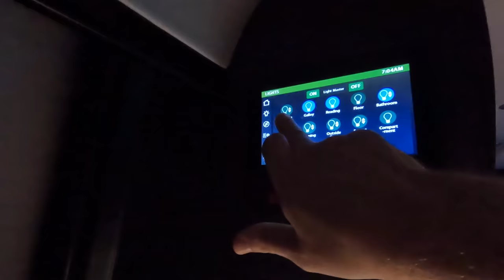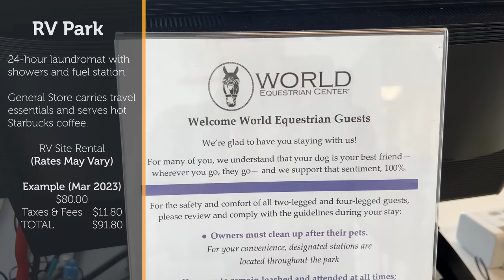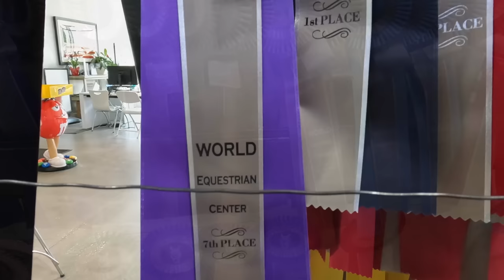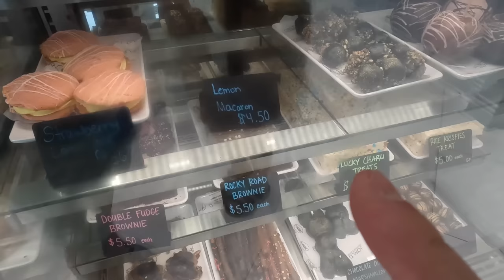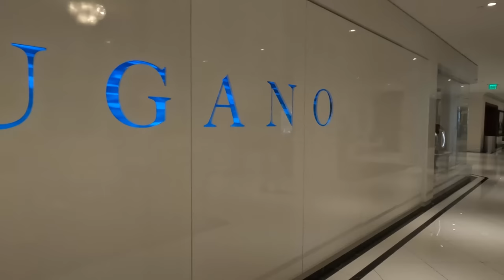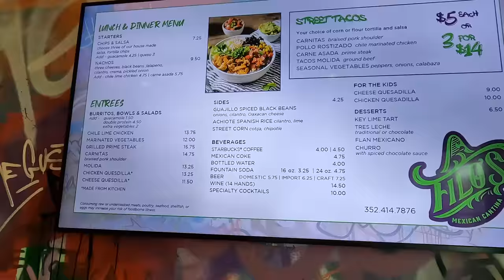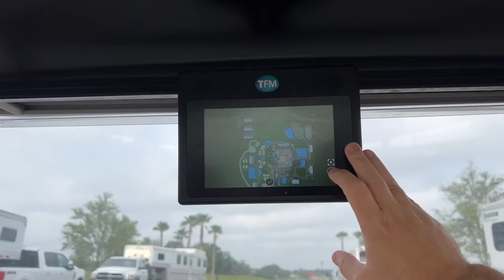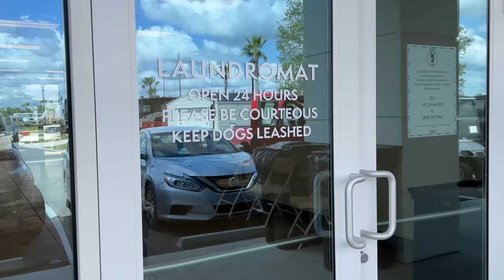We Stay at The World Equestrian Center (VB Air vs Kelderman Suspension)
We Stay at The World Equestrian Center (VB Air vs Kelderman Suspension) (SN 6 - EP 231)

ℹ️ About this episode:
This week on, LivinRVision, we go to the World Equestrian Center in Ocala, Florida and we stay the night at their RV park. This is a VERY special weekend! This is the final weekend of the 12 week Hunter/Jumper competition. This is the $250,000 MARS Equestrian Grand Prix!
We were SHOCKED at how beautiful and huge this place was! We had the time of our lives!
(We had an issue with our microphone, so please excuse the excess background noise. 😩) We hope you enjoy the show!🧡😊🤓

🙌 LRV PARTNERS

▶︎ TravelData (T-Mobile) $10 off first order over $100.